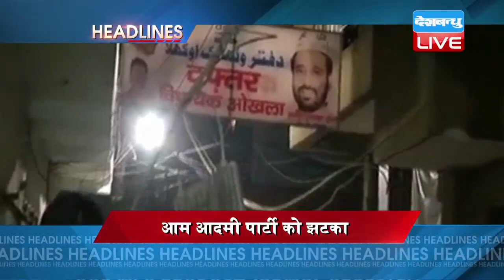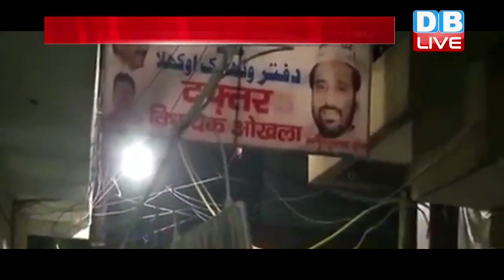Today's Evening Bulletin | देखें दिनभर की खबरें एक साथ | 22 Feb 2018